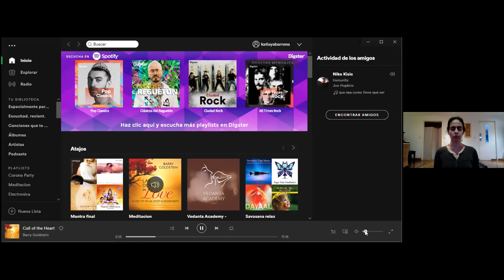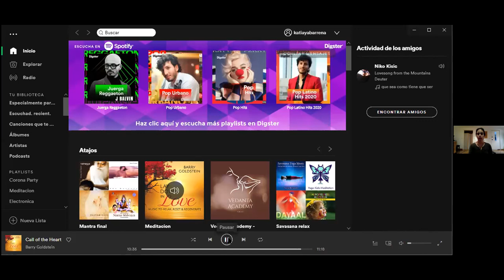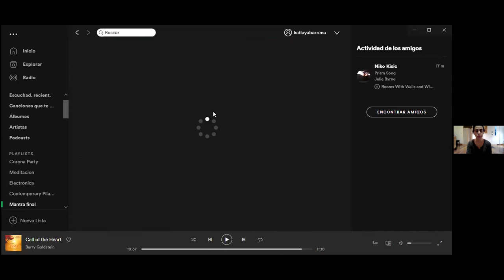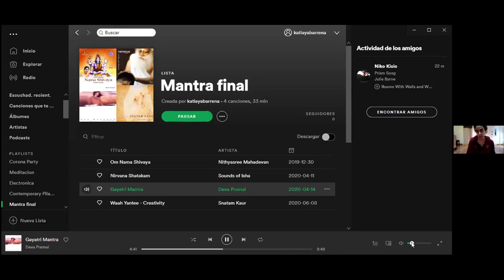Yoga Para la salud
Participa de las clases de Yoga junto a la maestra Katia Yabarrena y aprendamos a respirar.